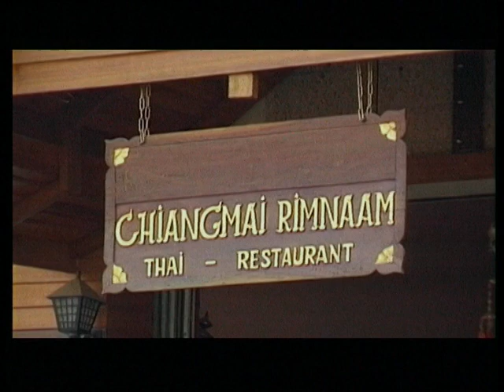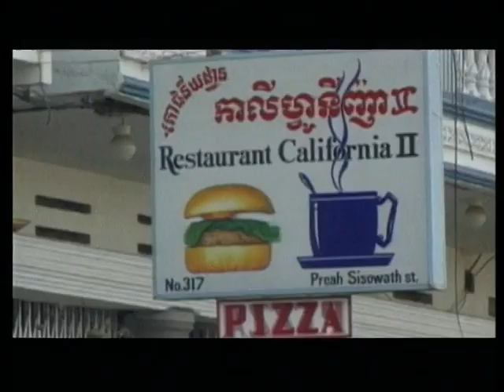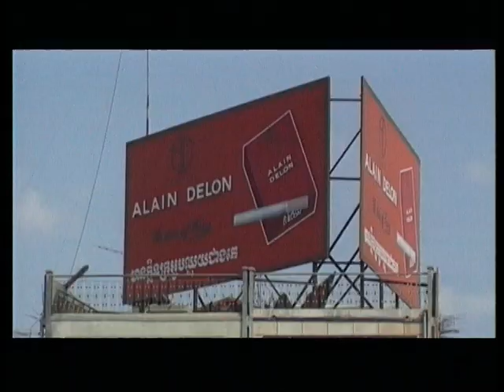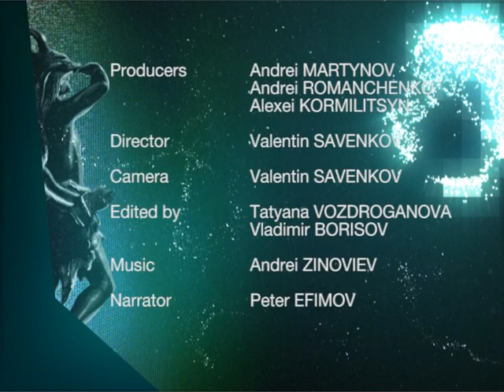Cambodian Cuisine, part 1. Documentary Film. Russian TV Series. StarMedia. English Subtitles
Cambodia is one of the most unknown countries in the world. Its ancient history is fascinating, while its recent history is terrifying. The resilience of the Khmers is admirable, and some aspects of the life of the local peoples simply stagger the imagination of Europeans. The expedition of the Unknown Planet project studied Cambodian culinary tastes and traditions. You will most likely never eat raw snakes, dried cuttlefish or fried spiders, so watch the Khmers catch and cook local delicacies. Find out what diseases the insides of a spectacled cobra cure, how to cook a huge (the size of a sparrow) tarantula, what can be made from swimming beetles and what sensations the regular use of a traditional alcoholic drink causes - the strongest snake tincture. But there are also dishes prepared from animals and plants, the names of which simply do not exist in Russian! We have already tried all this, however.